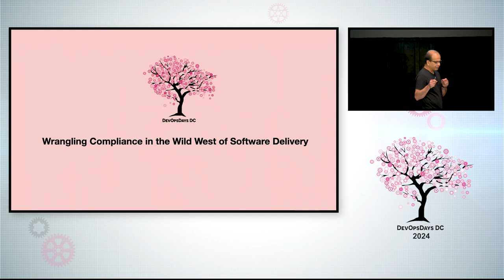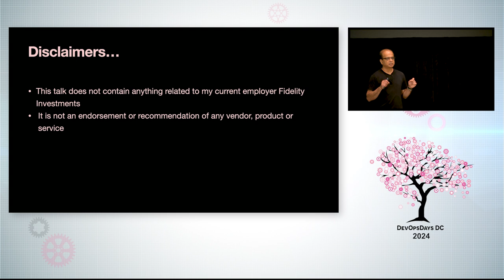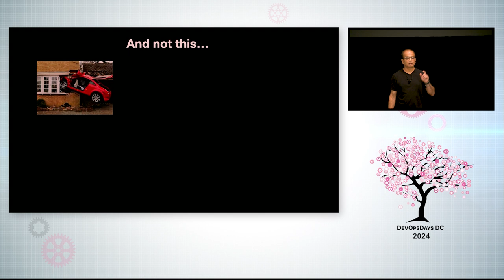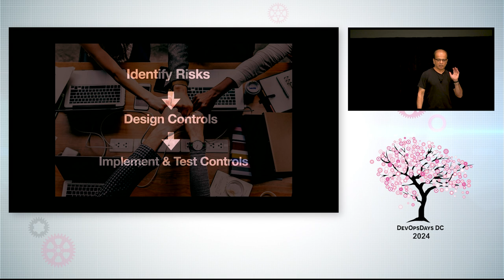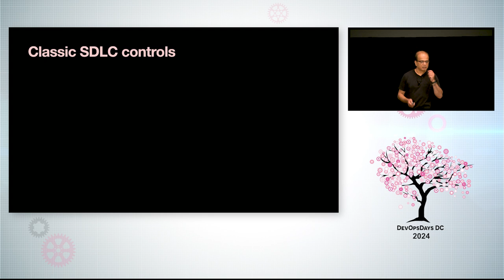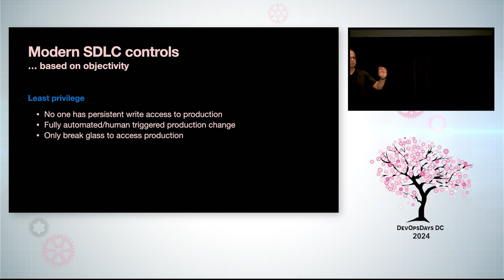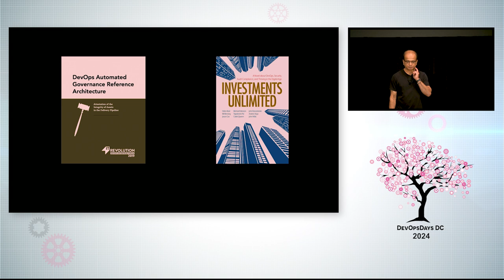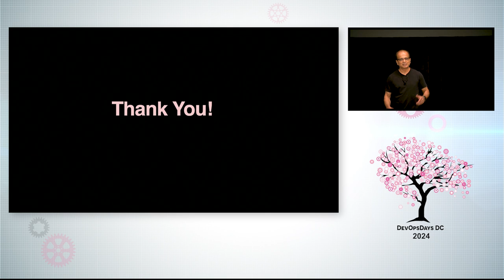Dr. Tapabrata "Topo" Pal - Wrangling Compliance in the Wild West of Software Delivery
Wrangling Compliance in the Wild West of Software Delivery” encapsulates the dynamic struggle of ensuring adherence to regulations and standards in the ever-evolving realm of software development. Product teams and organizations supporting the product teams must navigate through shifting landscapes of technology, regulation, and best practices. This talk delves into the challenges of maintaining compliance in a fast-paced environment where innovation often outpaces regulation. From implementing robust security measures to conducting thorough audits, attendees will learn strategies for taming the compliance beast while still fostering innovation and agility. Through humorous anecdotes and practical insights, this presentation will try to offer a fresh perspective on an often daunting subject.